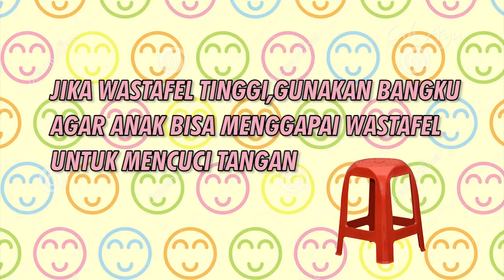EPS 1 CAH AYU - BELAJAR MELUKIS & MEWARNAI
CAH AYU
Canda Aqilah & Ayu episode pertama kali ini menunjukkan bagaimana ibu dan anak menghabiskan waktu bersama sekaligus menggali kreativitas, melatih motorik, mengenalkan dan membiasakan anak untuk hidup sehat secara edufun-edukatif dan fun.